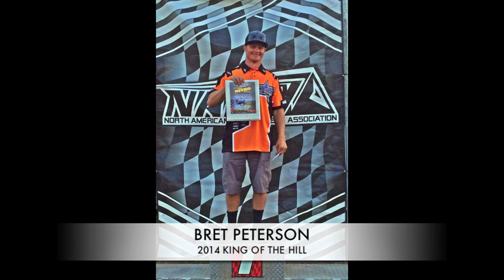TEAM PETERSON - 2014 NorthWest Nitro Nationals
Follow Team Peterson through Round 2 of the 2014 N.A.H.A. Pro Hillclimb Series.